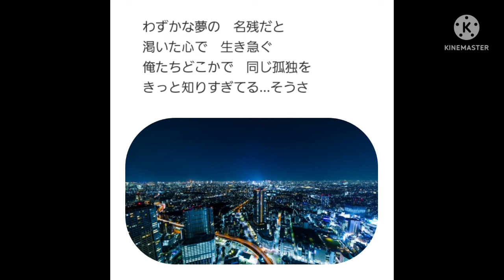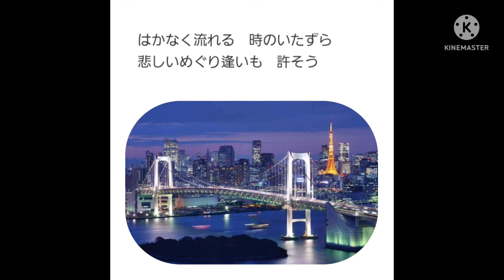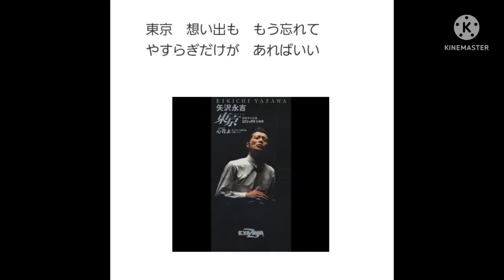矢沢永吉・東京 歌唱🎤満70歳カバー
1952年生まれ　満70歳です。